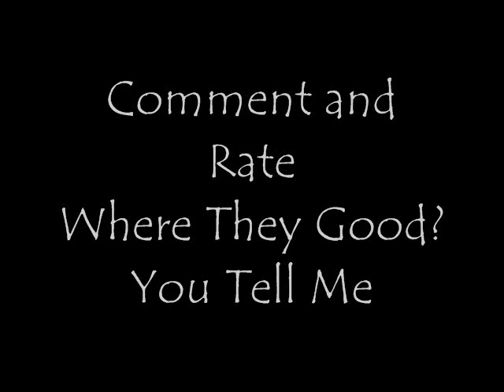Dance Crew Surprise At 15th Birthday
Comment this Crew how good where they?
They came in as a surprise in a quincenera. They dance to Apache by Sugarhill Gang and Mikey Rocks by The Cool Kids.